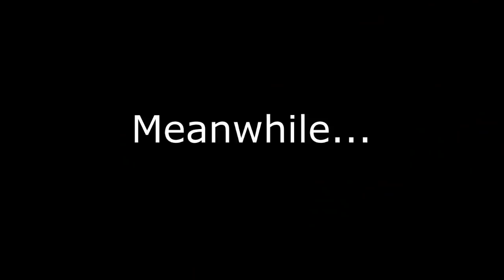Minecraft - WHO'S YOUR MOMMY? - BABY KISSES NEW GIRL!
Minecraft - WHO'S YOUR MOMMY? Babies Kiss GIrl is a New Baby Minecraft Daycare Roleplay Animation!

☑️ My Series: ☑️